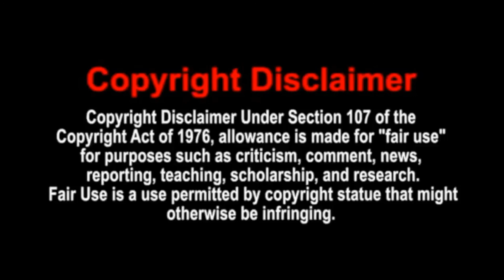Tyler9197 Playing Some Ninjala Pt 4